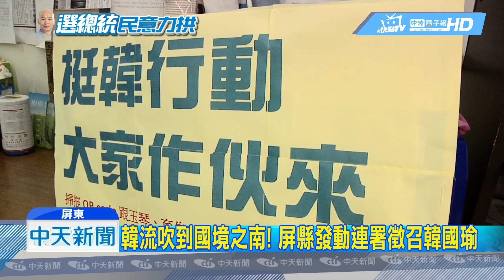201904016中天新聞 韓流吹到國境之南！ 屏縣發動連署徵召韓國瑜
韓流魅力所到之處都能颳起旋風，因此現在就連綠到出汁的屏東縣，也有基層民意拱韓選總統，縣議員唐玉琴更在服務處號召民眾來簽名連署，要求黨中央直接徵召，但也有人認為韓國瑜遲遲不鬆口，或許是徵召沒有正當性，因此若能改成民調式徵召，做出公正的全民調，讓民調最高戰將出線，或許就能服眾！